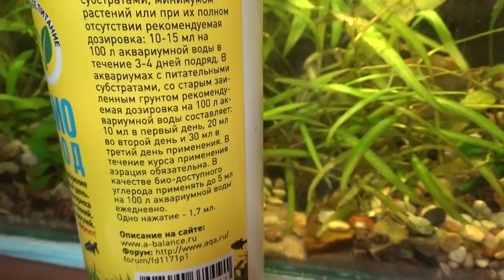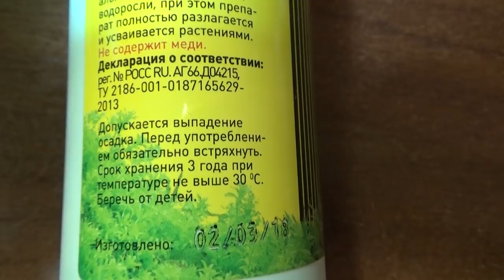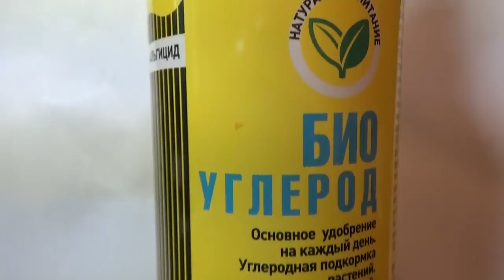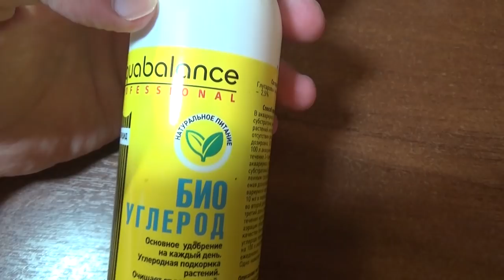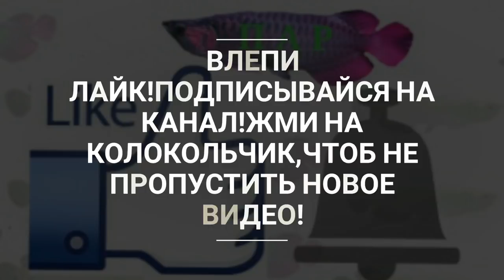БИО-УГЛЕРОД+АЛЬГИЦИД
Поддержите проект
Разводня аквариумных жителей
webmoney
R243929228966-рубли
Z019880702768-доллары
Номер карты СБЕРБАНК
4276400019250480